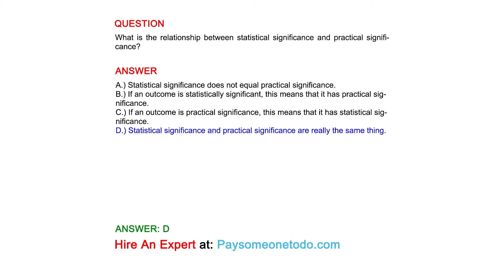What is the relationship between statistical significance and practical significance?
QUESTION

ANSWER
A.) Statistical significance does not equal practical significance.
B.) If an outcome is statistically significant, this means that it has practical significance.
C.) If an outcome is practical significance, this means that it has statistical significance.
D.) Statistical significance and practical significance are really the same thing.